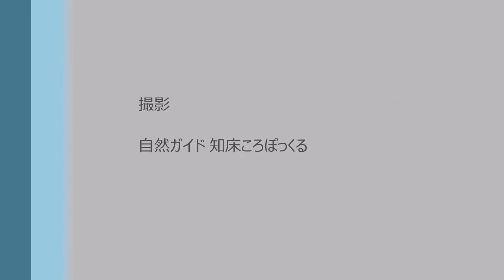【知床 ♪ 季節の音】 ストーカーのようなオスジカ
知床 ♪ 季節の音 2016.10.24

10月も下旬です。今はエゾシカの繁殖期でもあり、
メスジカを追かけまわす、オスジカの姿がありました。